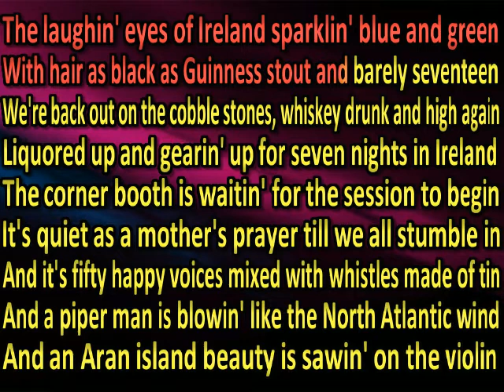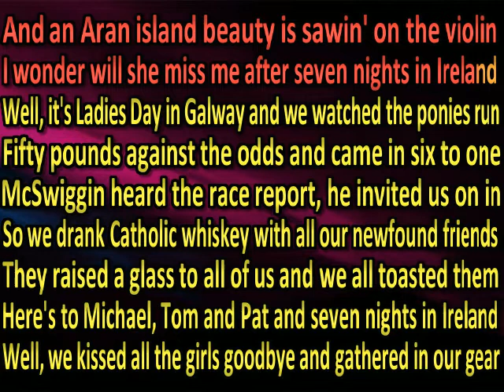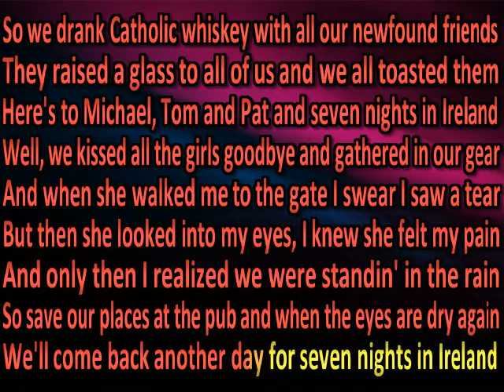Reckless Kelly - Seven Nights in Eire (karaoke)(by request)